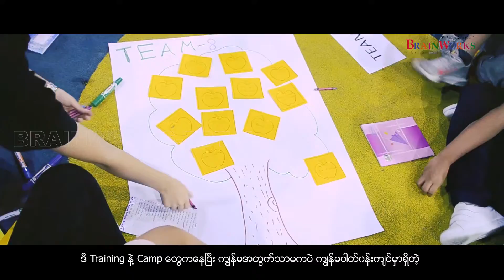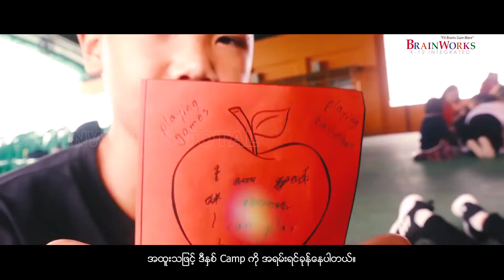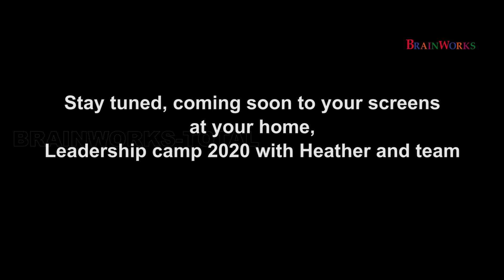Brainworks-Total-MyMyanmar Schools Heather Yelland Virtual camp 2020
Looking at a bigger picture of what’s going around us will always help us to evaluate ourselves and arrive a new understanding to progress further. Leadership starts from one’s own self. Year after year, Brainworks build these crucial skill sets and create a culture of grit and giving mindset in our children. This year we raise the bar further with a virtual camp with a set of world class leaders led by Ms. Heather Yelland from Melbourne. Heather trains CEOs and Leaders from major organizations in bringing out the best in them! Our seniors camp will be held on the 12th and 13th of October and the juniors camp will be held on the 15th and 16th of October 2020. We are so excited for all of you.